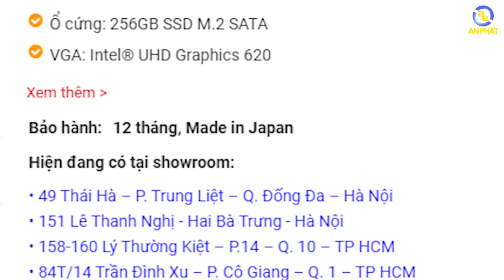Fujitsu Lifebook - Laptop Nhật Bản luôn có một thứ độc lạ | An Phat PC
Gói quà tặng trị gá 1,4 triệu đồng bao gồm:
- Tặng Ram 4G /2666  bh 36 tháng
- Balo Laptop AnPhat PC
- Tặng 01 túi cao cấp chống sốc cho NB
- Chuột không dây Eblue EMS816  hoặc Konig KM919